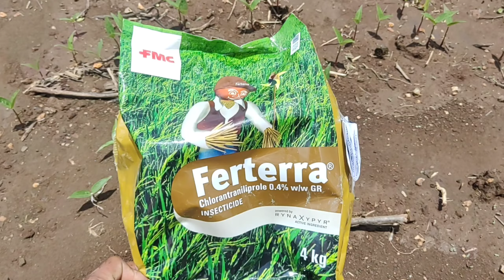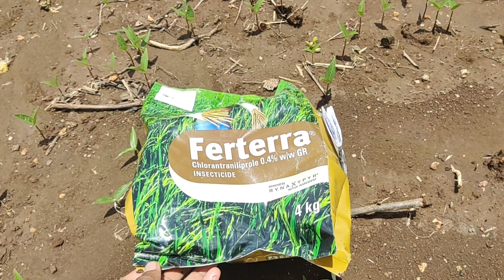Ferterra Insecticide || फटेरा कीटनाशक || Chlorantraniliprole 0.4% GR || fmc || a2zfarming